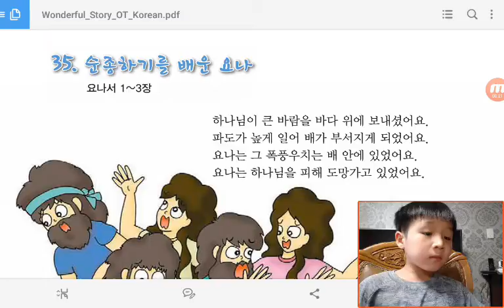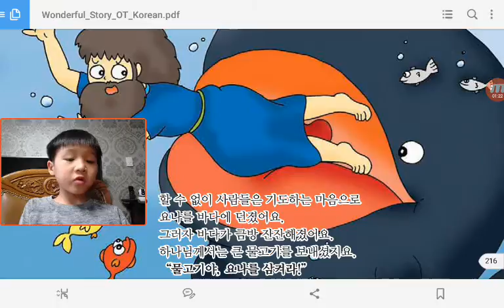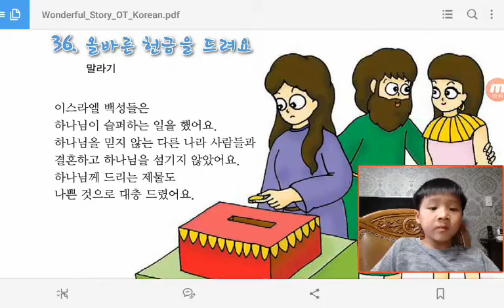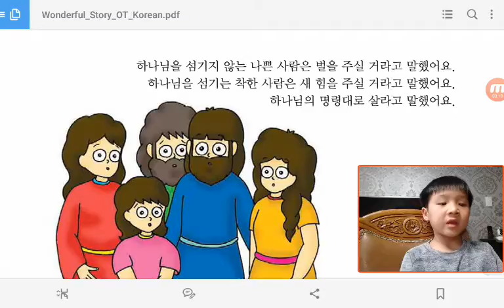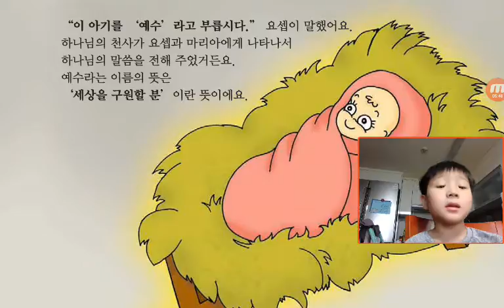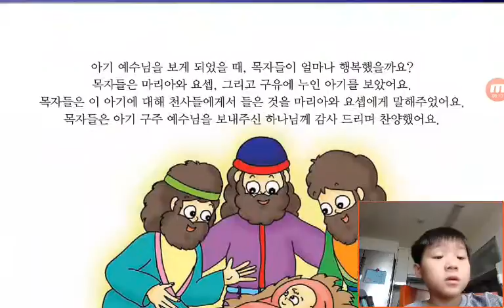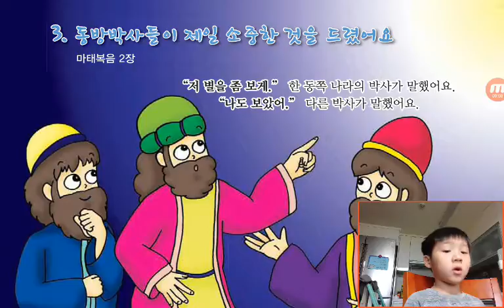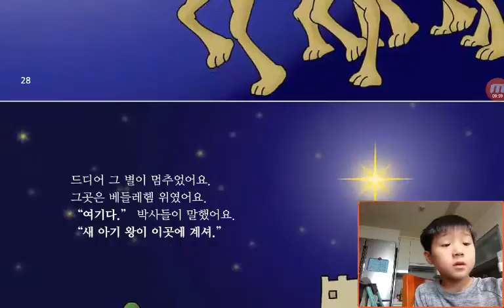‹Kids›Soo：원더풀스토리‹Wonderful Bible Story›– 20170512 080646